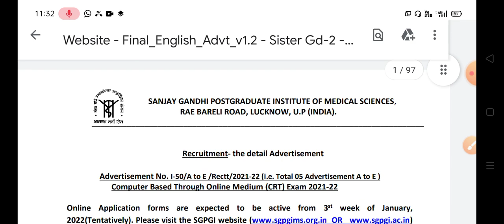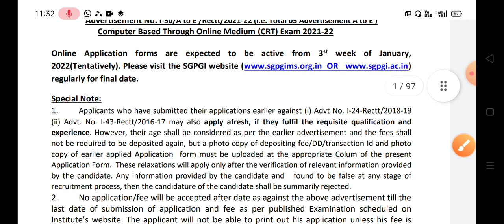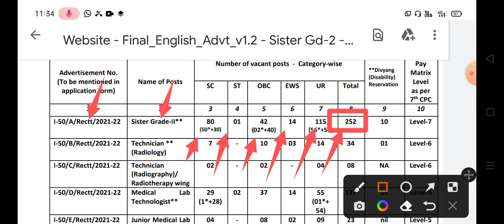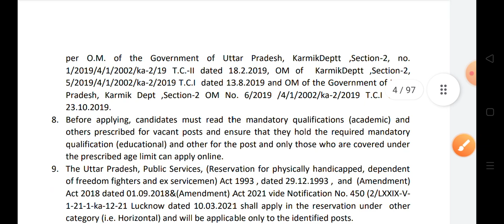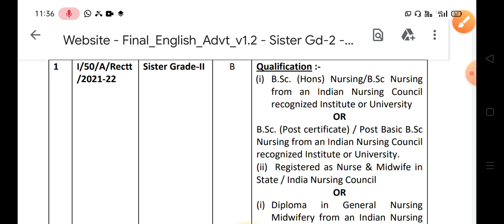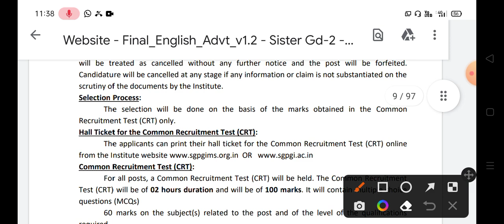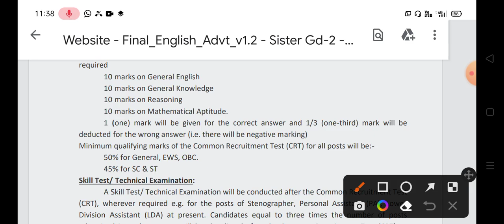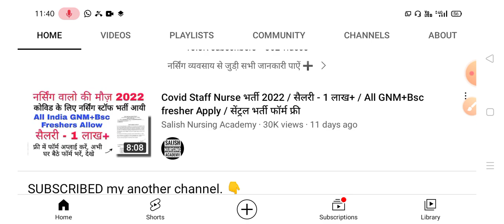SGPGI सिस्टर ग्रेड-2 Permanent Staff Nurse Grade2 भर्ती जारी, आल इंडिया Gnm+Bsc अप्लाई, देखे विस्तृत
UPPSC STAFF NURSE RESULT 2021,UPPSC STAFF NURSE रिजल्ट 2021,UPPSC STAFF NURSE RESULT, uppsc RESULT

upnhm2022 ANMResult upnhmbharti2022 nhmbharti2022 bscnursing rajasthannhm nhmnurse nrhm2022 anmpet arogyamitra UPdhfws ANMPetCutOff nhm nurse salary, nhm nurse recruitment 2022, nhm staff nurse question answer 2022, nhm staff nurse allotment 2022, nhm staff nurse answer key mp, up nhm staff nurse vacancy 2022, up nhm staff nurse waiting list 2022,